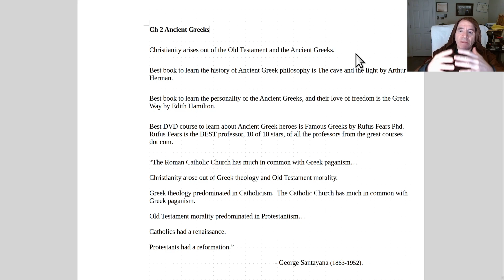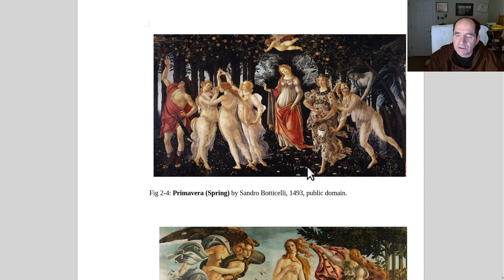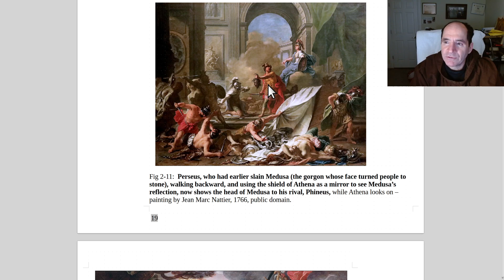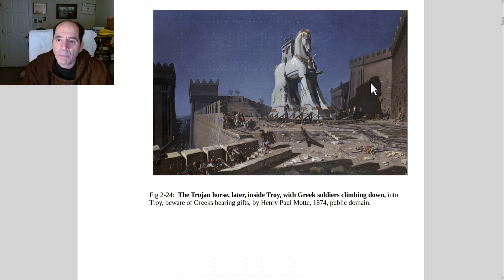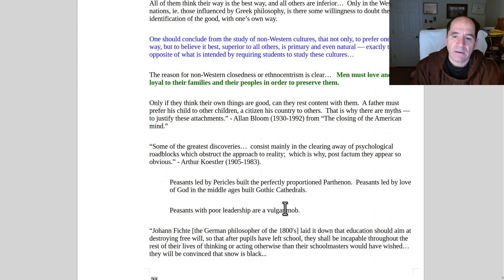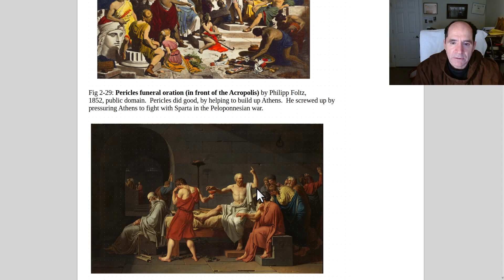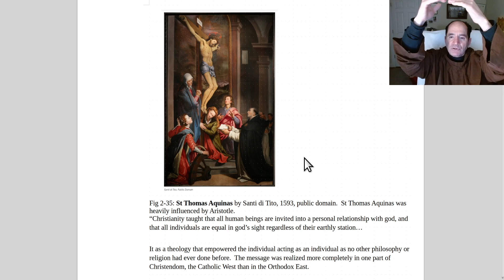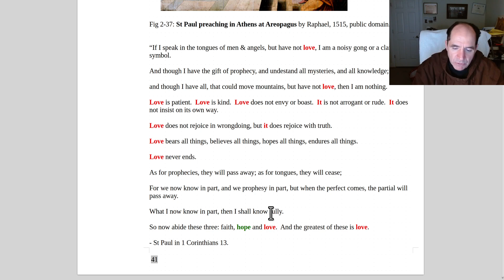Best Christian art Ancient Greeks, ch 2 May 2024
Ancient Greks influenced Christianity.  NT was written in Greek.  Plato influenced St Augustine, who influenced Luther and the Protestants.  Aristotle influenced St Thomas Aquinas and the Catholics.